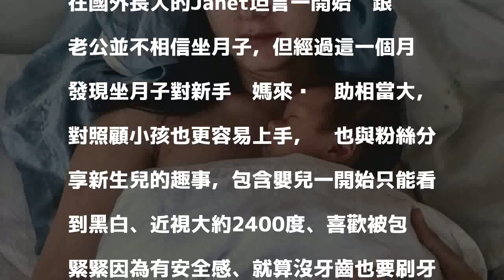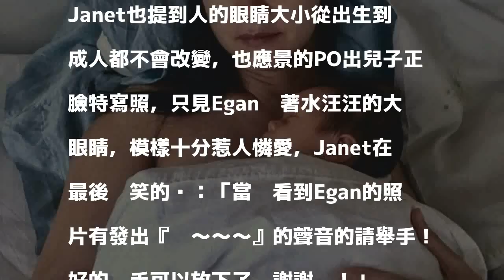Janet激推坐月子文化！揭密新生兒的18件趣事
Janet相當讚賞坐月子文化。（翻攝自Janet臉書）

發表評論評論如下。